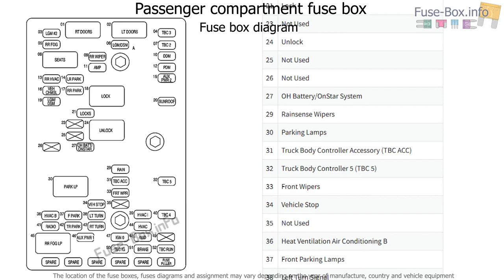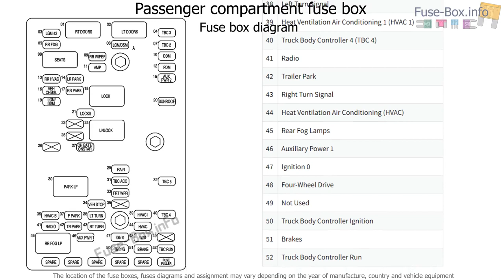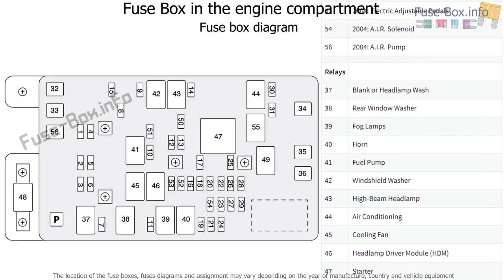Fuse box location and diagrams: Oldsmobile Bravada (2002-2004)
Fuse box diagram (location and assignment of electrical fuses and relays) for Oldsmobile Bravada (2002, 2003, 2004).